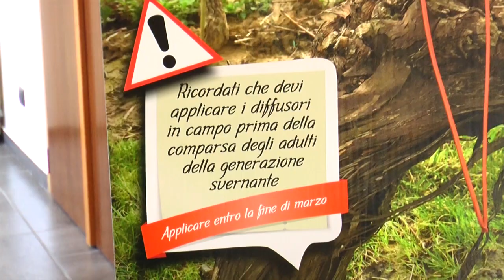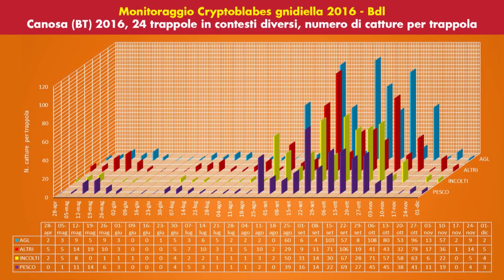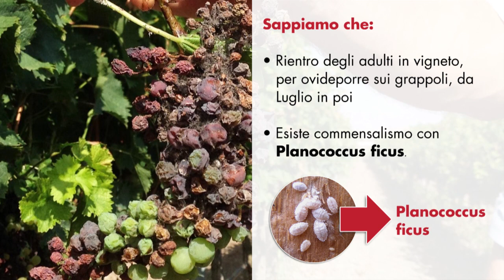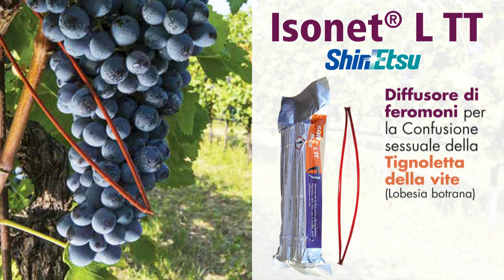Agrimagnews | Cryptoblabes gnidiella: contenerne la diffusione e i danni - prof. andrea Lucchi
🌐 Cryptoblabes gnidiella 🌐

Contenere la diffusione e i danni della Tignola rigata (Cryptoblabes gnidiella). Da 3 anni in Puglia si studia e sperimenta il metodo della Confusione sessuale su questo insetto e i risyltati fanno ben sperare. Le parole del Prof. Andra Lucchi dell'Università di Pisa.